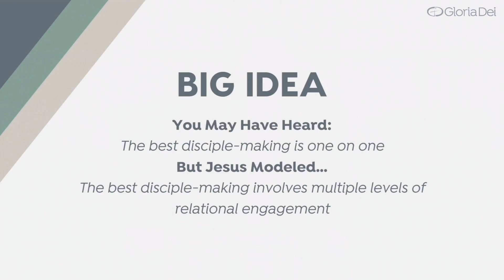Better Together - The Power of Spiritual Relationships - Sermon